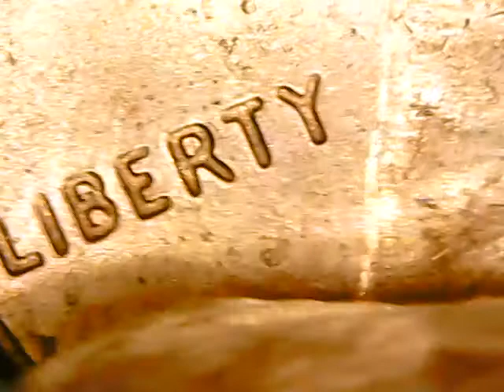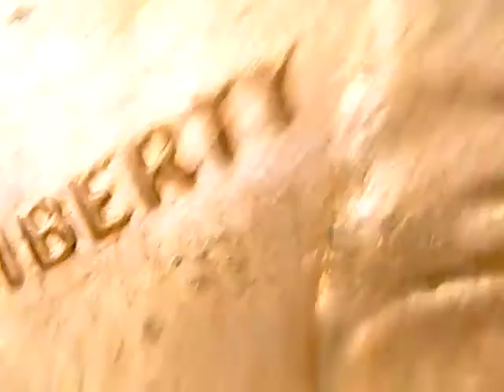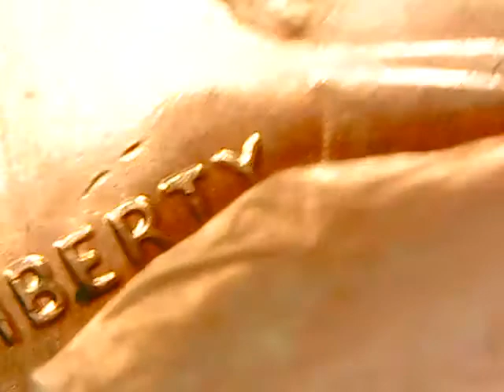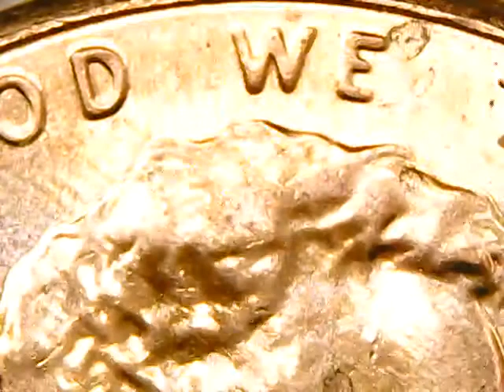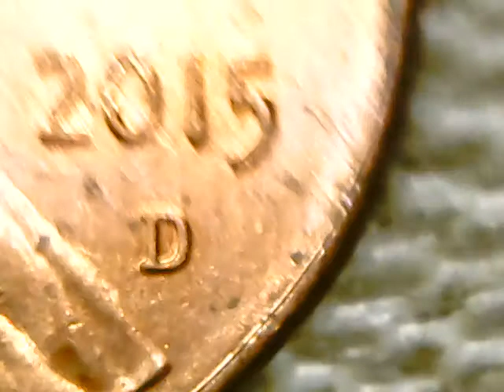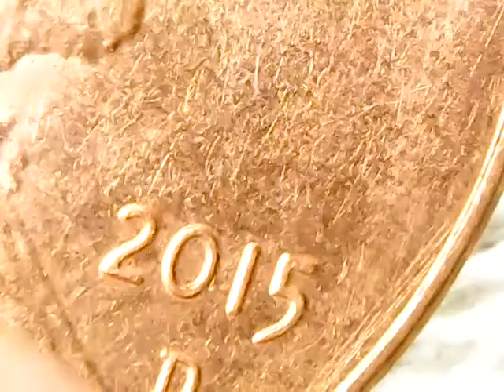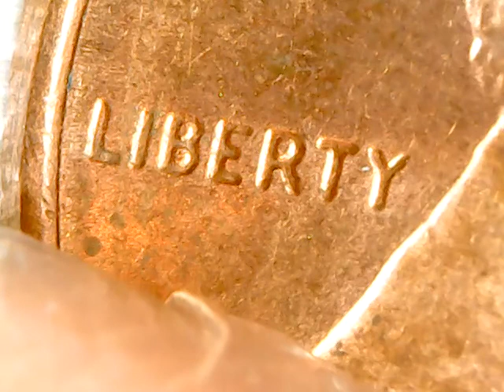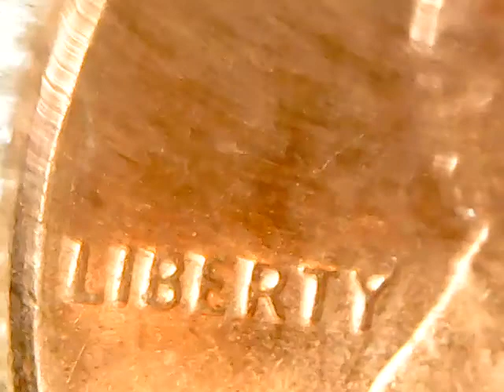Searching Thru My Collection of Lincoln Cent Pennies for Errors and Varieties Episode 3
On this video I am searching thru my collection of                                                                                         on cents for any varieties and errors.